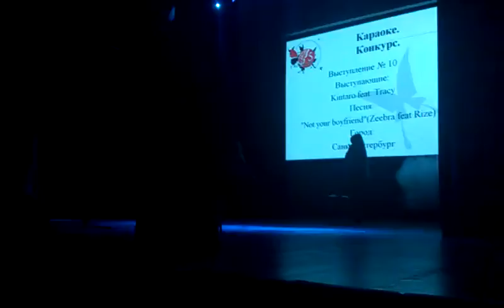JRock Day 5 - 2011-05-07 - Kintaro & Tracy karaoke